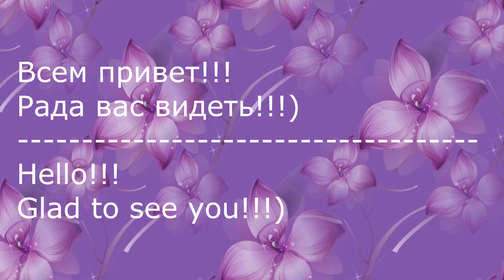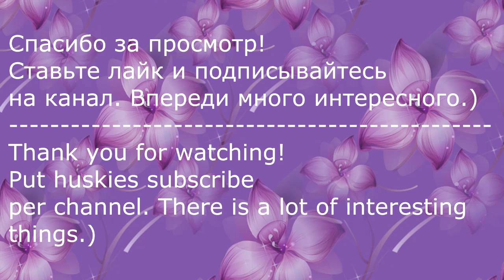Бантик Канзаши на ободке/Бант на новый год/Bow kanzashi on the rim / Interesting Petal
Здравствуйте! Сегодня представляю вашему вниманию очень красивый бант можно одеть на новый год, а если сделать из ленты без люрекса, то можно носить каждый день.
Hello! Today I present to you a very beautiful bow can be put in the new year, and if you make a tape without lurex, you can wear every day.
 "Hip Hop Christmas" принадлежит исполнителю Twin Musicom.